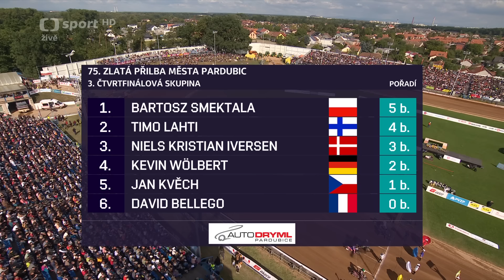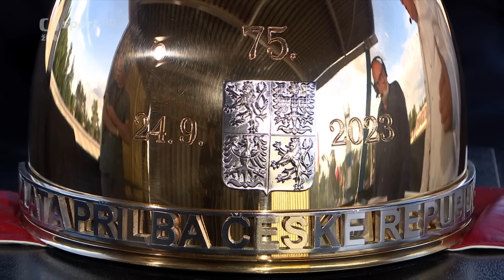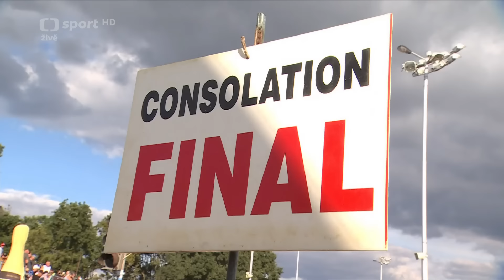2023 09 24 Zlatá Přilba Pardubice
75. Zlatá přilba města Pardubic
Startovní listina - Starting list of Golden Helmet
1. DOYLE Jason                AUS
2.  TUNGATE Rohan         AUS
3.  LIDSEY Jaimon           AUS
4.  HOLDER Chris             AUS
5.  BERNTZON Oliver       SWE
6. LEVISHYN Marko         UKR
7. ANDERSEN Hans         DEN
8. LYAGER Andreas          DEN
9. IVERSEN Niels Kristian DEN
10. JENSEN Rasmus        DEN
11. LAHTI Timo                  FIN
12. BERGE Dimitri              FRA
13. BELLEGO David           FRA
14. KAMENÍK Matouš       CZE
15. ELLIS Adam                 GBR
16. BLÖDORN Norick         DEU
17. HUCKENBECK Kai       DEU
18. LIEBMANN Celina        DEU
19. WÖLBERT Kevin           DEU
20. JENÍČEK Jan                CZE
21. CASTAGNA Michele Paco ITA
22. COVATTI Nicolas          ITA
23. JAMRÓG Jakub            POL
24. SMEKTALA Bartosz     POL
25. WOŹNIAK Szymon      POL
26. ŽAGAR Matej              SLO
27. VALKOVIČ Jakub        SVK
28. LINDBÄCK Antonio    SWE
29. THORSELL Jakub       SWE
30. LEBEDĚVS Andžejs    LVA
31. BECKER Luke              USA
32. CHLUPÁČ Petr            CZE
33. KLÍMA Daniel              CZE
34. KRČMÁŘ Eduard        CZE
35. KVĚCH Jan                 CZE
36. MILÍK Václav               CZE
R1 PETRÁK Jaroslav        CZE